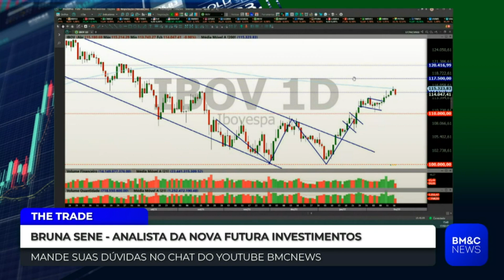IBOV: IBOVESPA VAI VOLTAR A CAIR?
Bruna Sene, analista da Nova Futura Investimentos, analisa Ibovespa (IBOV). Confira.